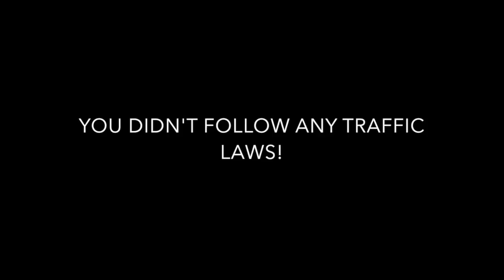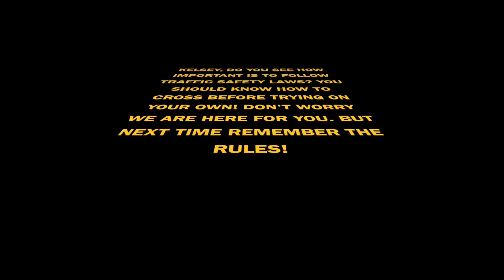CI 2300 Project Shoaf, Widenhouse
CI 2300 Crossing Road Safetly, Shoaf Widenhouse